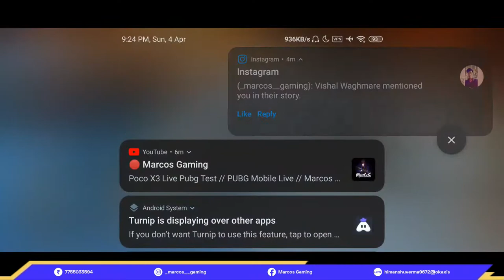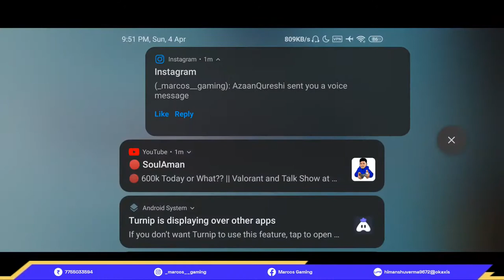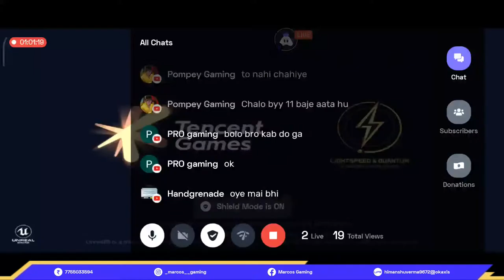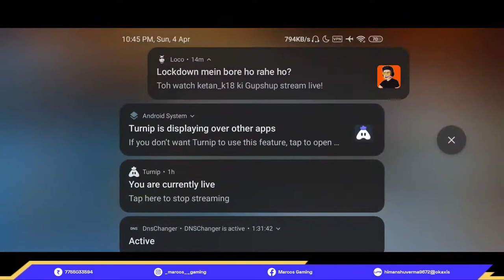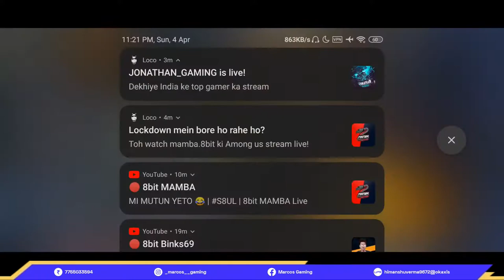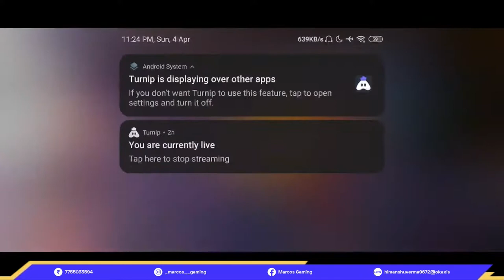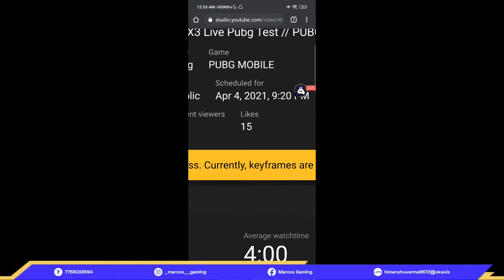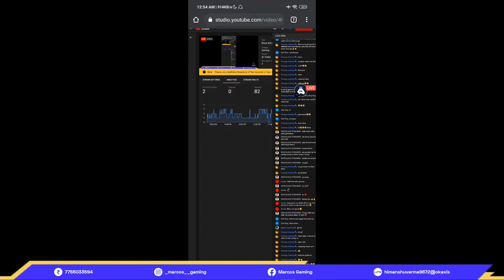Poco X3 Live Pubg Test // PUBG Mobile Live // Marcos Gaming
‌Hey guys! Today I'll be playing PUBG MOBILE KR and in this video I will be showing you my gameplay.

Device - Poco X3 ((6GB,. 128GB)

Streaming App - Turnip Live

If you are reading this, have a great day,
Marcos Gaming🙏